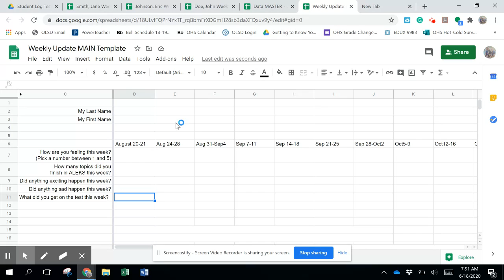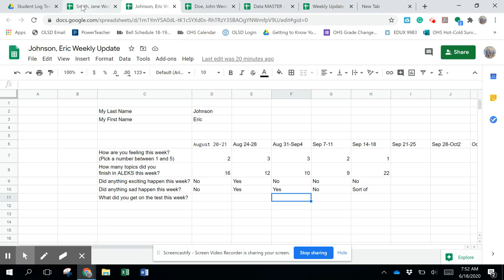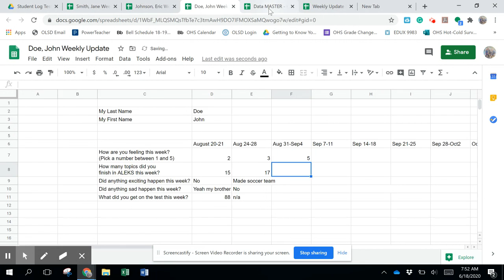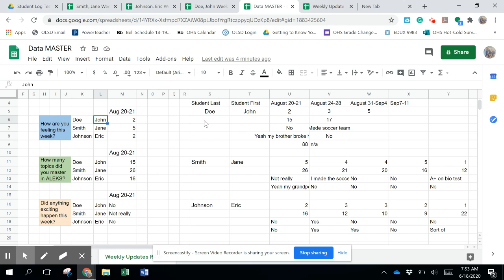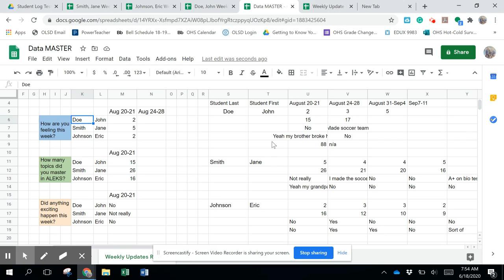Johns Data Problem